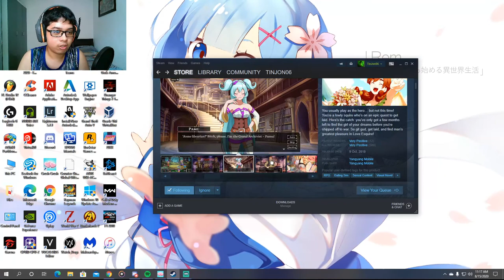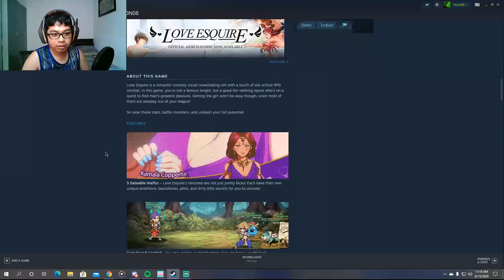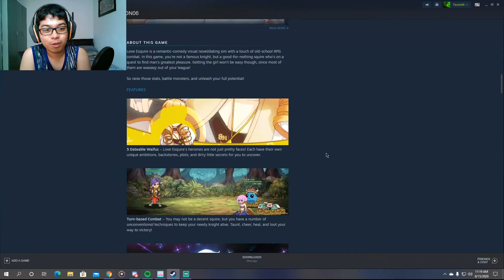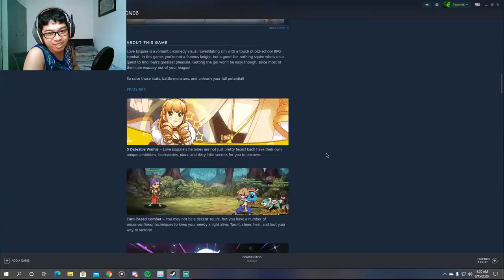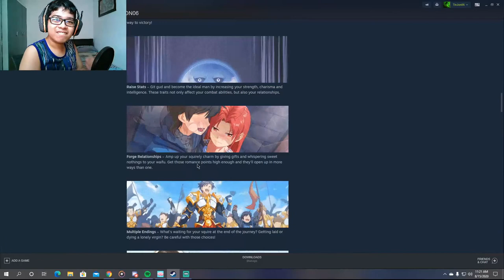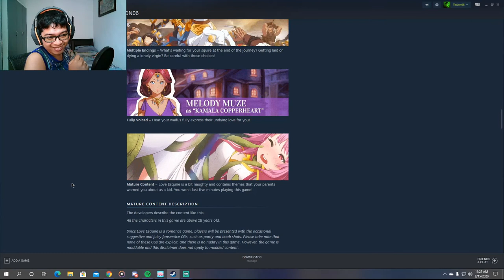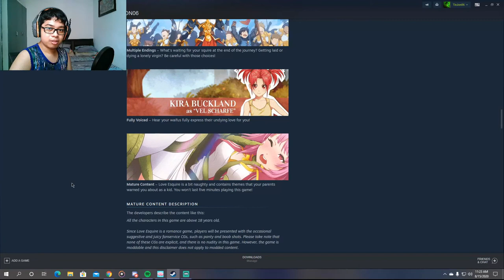The Love Esquire Experience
"Came for the plot, stayed for the plot."